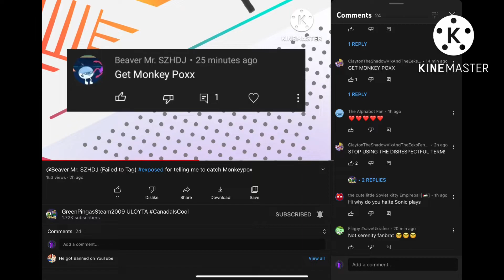Exposing @Alphabotislazy For Committing Sexual Harassment